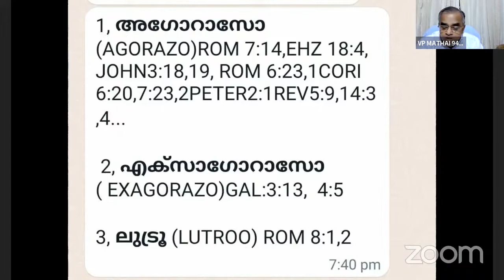EGM OF INDIA - Saturday Gospel Meet 8th Oct'22 - Msg by Dr. Mathai Valayil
റോമാലേഖന പഠനം Day-17
ദൈവത്തിൻറെ  നീതിയും മനുഷ്യൻറെ വീണ്ടെടുപ്പും   (റോമർ 3:21-31)  (God's righteousness and Man's Redemption)